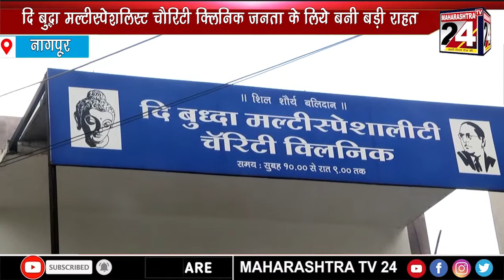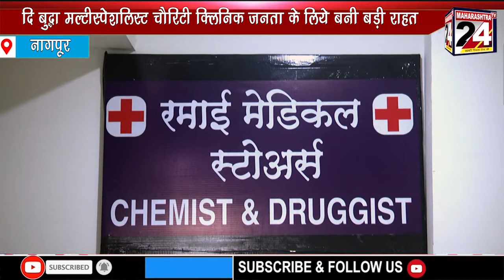दि बुद्धा मल्टीस्पेशलिस्ट चैरिटी क्लिनिक जनता के लिये बनी बड़ी राहत | 9 August 2021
शहर के जानेमाने डॉक्टर दे रहे निशुल्क सेवा   | 9 August 2021